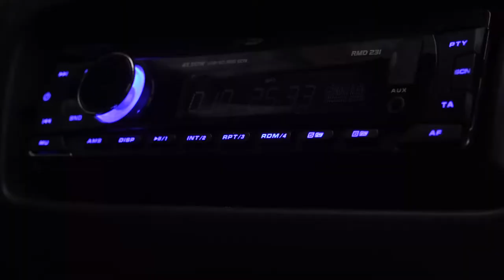Fishing for big Catfish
Travel with me and my buddy Stef on another fishing adventure! This time we go for the mighty catfish, what turned out to be a great fishing trip.